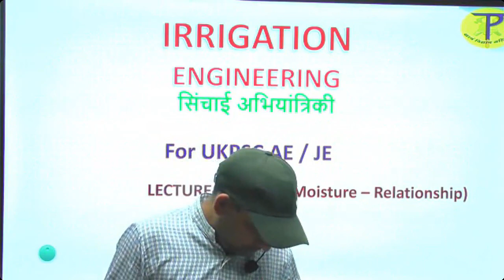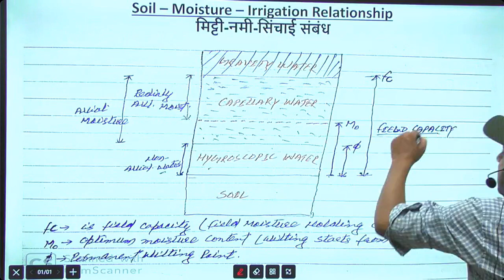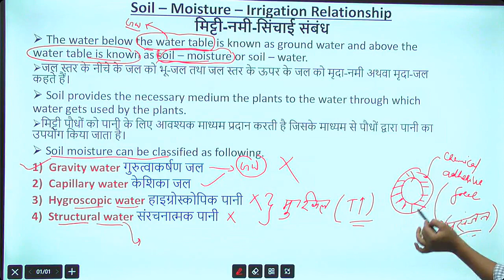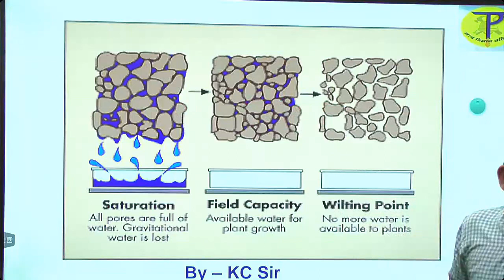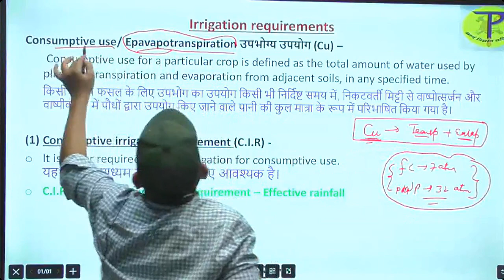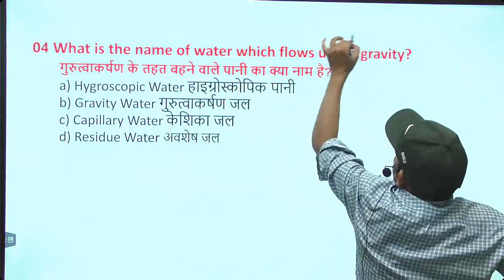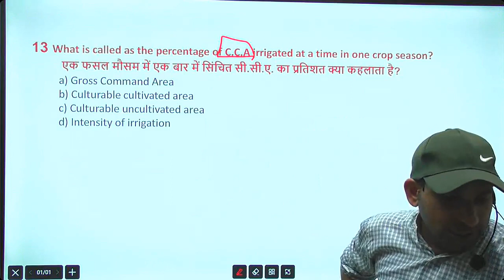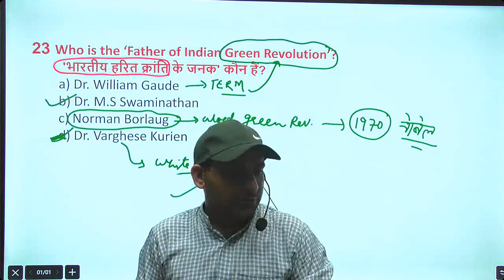UKPSC JE 2023 Revision + Practice Course | Irrigation- 04 | Tech Pathshala